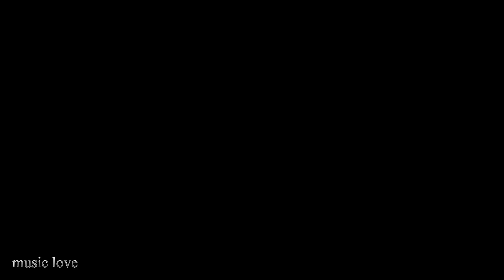Nick Faraxsan - Hunter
Сотка на карту Приветствуется 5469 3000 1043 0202